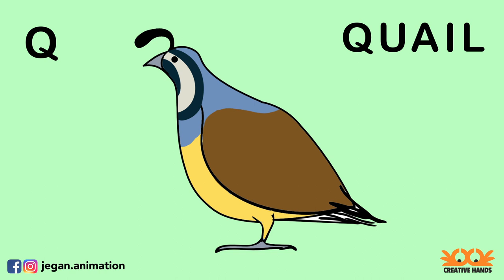Learn to Draw - QUAIL